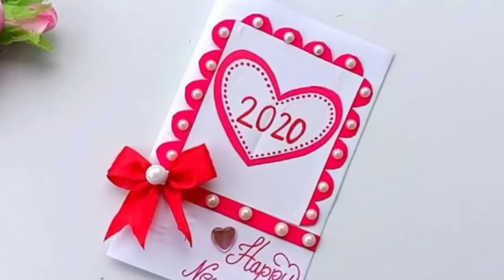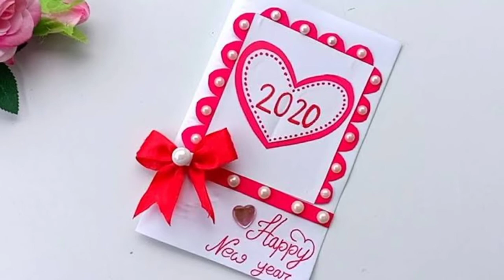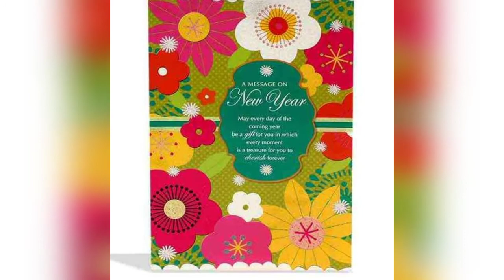New Year Special Greeting Cards Designs 2020//Beautiful Designing Greeting cards 2020//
New Year 2020 NEW GIFT Greeting Cards song
New Year 2020 NEW GIFT Greeting Cards song video
New Year 2020 NEW GIFT Greeting Cards song d
New Year 2020 NEW GIFT Greeting Cards beautiful greeting card,handmade greeting card,
New Year 2020 NEW GIFT Greeting Cards hame jo mila h song,
New Year 2020 NEW GIFT Greeting Cards hame jo mila h full song,
New Year 2020 NEW GIFT Greeting Cards hame jo mila h whatsapp status,
New Year 2020 NEW GIFT Greeting Cards hame jo mila h tiktok,
New Year 2020 NEW GIFT Greeting Cards hame jo mila Greeting Cards 2020sne gaya Greeting Cards,
New Year 2020 NEW GIFT Greeting Cards hame jo mila Greeting Cards dj,
New Year 2020 NEW GIFT Greeting Cards hame jo mila Greeting Cards dj remix,
New Year 2020 NEW GIFT Greeting Cards hame jo mila Greeting Cards dj remix song,
New Year 2020 NEW GIFT Greeting Cards hame jo mila Greeting Cards dj ringtone,
New Year 2020 NEW GIFT Greeting Cards hame jo mila Greeting Cards dj status,
New Year 2020 NEW GIFT Greeting Cards hame jo mila Greeting Cards dj mix song,
New Year 2020 NEW GIFT Greeting Cards hame jo mila Greeting Cards dj whatsapp status,
New Year 2020 NEW GIFT Greeting Cards hame jo mila Greeting Cards dj jagat raj,
New Year 2020 NEW GIFT Greeting Cards hame jo mila Greeting Cards dj song status,
New Year 2020 NEW GIFT Greeting Cards hame jo mila Greeting Cards dj tik tok,
New Year 2020 NEW GIFT Greeting Cards hame jo mila Greeting Cards naat,
New Year 2020 NEW GIFT Greeting Cards hame jo mila Greeting Cards naya gana,
New Year 2020 NEW GIFT Greeting Cards hame jo mila Greeting Cards naira kartik,
New Year 2020 NEW GIFT Greeting Cards hame jo mila Greeting Cards naya song,
New Year 2020 NEW GIFT Greeting Cards hame jo mila Greeting Cards na song,
New Year 2020 NEW GIFT Greeting Cards hame jo mila Greeting Cards nazam,
New Year 2020 NEW GIFT Greeting Cards hame jo mila Greeting Cards na,
New Year 2020 NEW GIFT Greeting Cards hame jo mila Greeting Cards singer name,
New Year 2020 NEW GIFT Greeting Cards hame jo mila Greeting Cards movie name,
New Year 2020 NEW GIFT Greeting Cards hame jo mila Greeting Cards film name
New Year 2020 NEW GIFT Greeting Cards song down
New Year 2020 NEW GIFT Greeting Cards ringtone down
New Year 2020 NEW GIFT Greeting Cards song for download
New Year 2020 NEW GIFT Greeting Cards dj 2020ng in
New Year 2020 NEW GIFT Greeting Cards full song in mp3
New Year 2020 NEW GIFT Greeting Cards song to download
New Year 2020 NEW GIFT Greeting Cards on youtube
New Year 2020 NEW GIFT Greeting Cards whatsapp status
New Year 2020 NEW GIFT Greeting Cards hame jo milaya Greeting Cards whatsapp status
New Year 2020 NEW GIFT Greeting Cards play on youtube
New Year 2020 NEW GIFT Greeting Cards song play on youtube
New Year 2020 NEW GIFT Greeting Cards lyrics and meaning
New Year 2020 NEW GIFT Greeting Cards song with lyrics